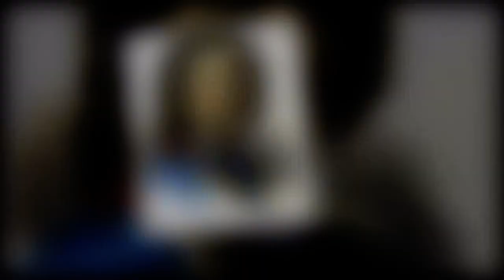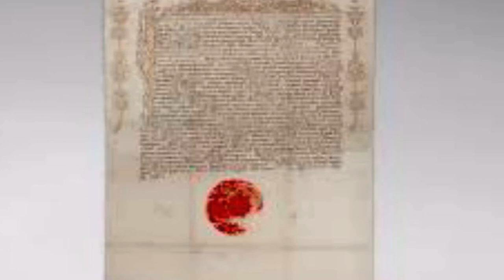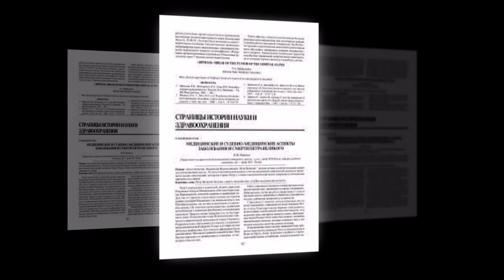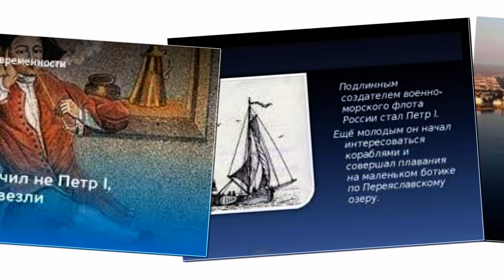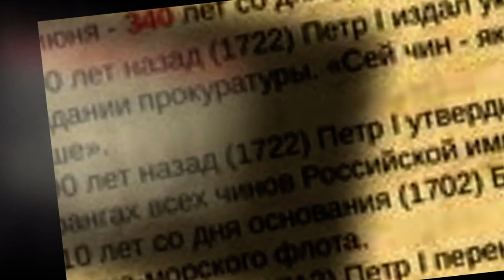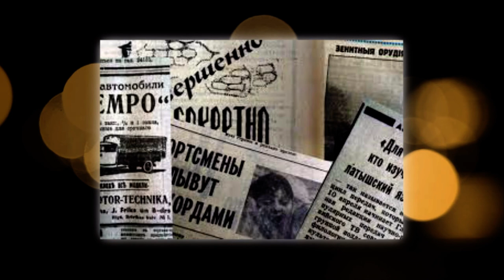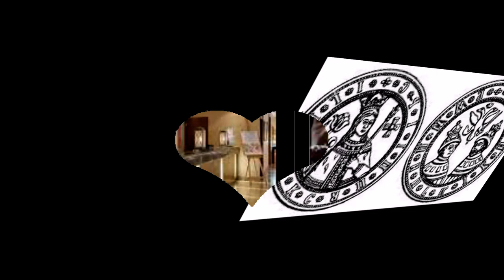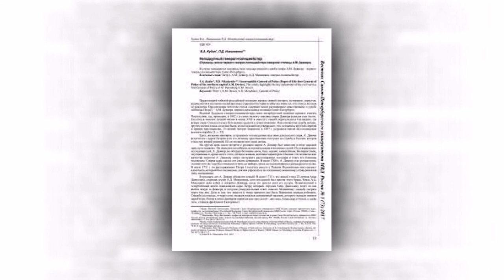9 Июня: День рождения Петра I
Какой праздник 9 июня? День рождения Петра I